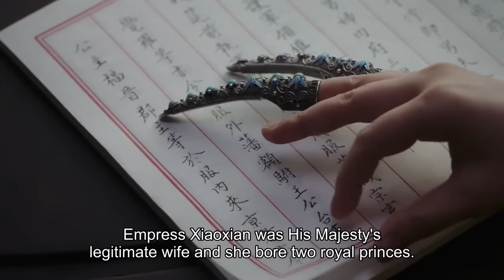古装电视剧 |【长明今朝 Eternal Rights】40 一架软轿抬入宫中，他终于将整日让他神魂颠倒的妖姿福晋推至皇后之位，凤临天下（霍建华，辛芷蕾，《卿卿日常》陈小纭）💖看剧迷